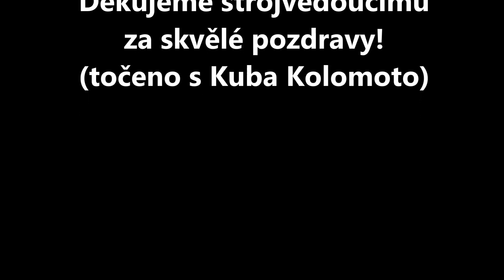Nádhernej pozdrav! #3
Mockrát děkujeme strojvedoucímu za pozdravy! Jsou úžasné :) Pokud se líbí i Vám, dejte lajk :)